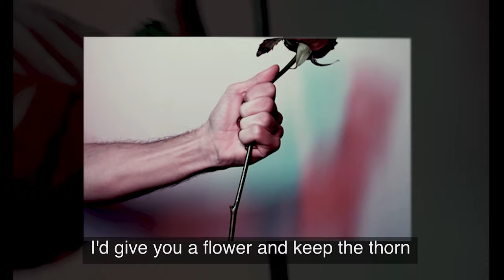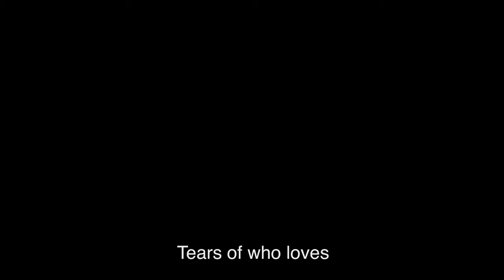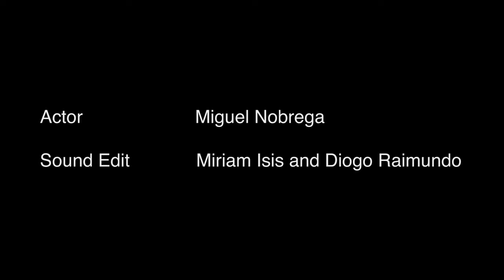Slow J - Lágrimas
CREDITS:
SONG BY SLOW J - LÁGRIMAS

ACTORS: MIGUEL NÓBREGA

SOUND EDITOR: MIRIAM ISIS AND DIOGO RAIMUNDO

DIRECTED AND PRODUCED BY MIRIAM ISIS

I make no profit off of this video, nor do I intend to. This is not my music, and I do not claim to have ownership of it or its copyrights.